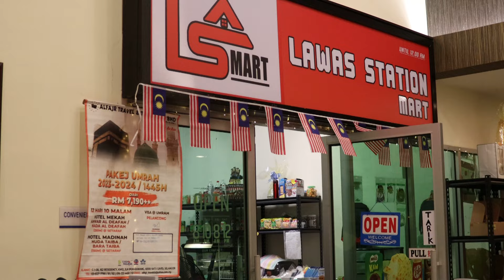Tempat makan menarik di lawas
kini anda dapat menikmati suasana malam yang indah di tempat makan yang ada di Lawas sarawak